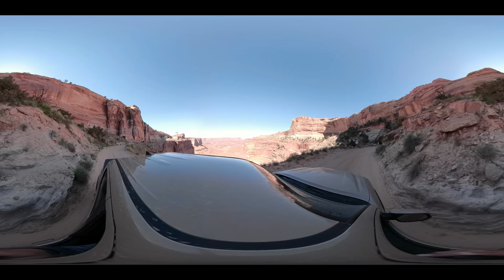Canyonlands National Park, UT - Shafer Trail 360 Video Tour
Experience our journey down to the canyon floor via the Shafer Trail with this 360 degree video of our decent.
Use your mouse/finger to pan around and experience the views from multiple different angles.